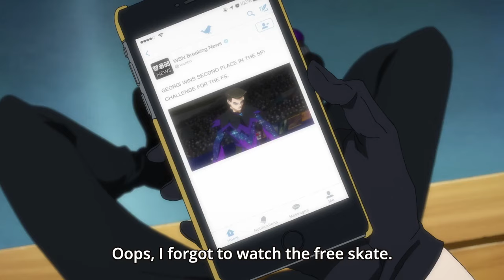yuri plisetsky being my favorite for 3 minutes and 11 seconds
ANIME IS YURI ON ICE

i love this angry lil dude. what more is there to say.
i know this is 5 years too late shut up.